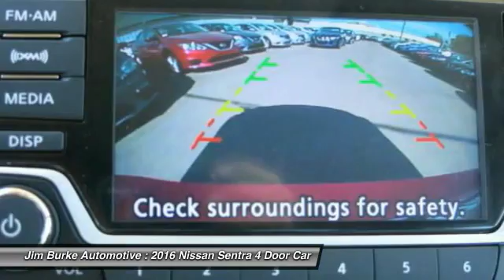2016 Nissan Sentra Birmingham AL NI161425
2016 Nissan Sentra SV

*Bluetooth* *Fuel Efficient* This 2016 Nissan SENTRA All of our vehicles are researched and priced regularly to ensure that you always receive the best overall market value. Jim Burke!  Where THE SALE NEVER ENDS! Call Dealer to confirm availability, and schedule a hassle free Test Drive. BACK by popular demand, FREE Oil Changes & Wiper Blades for LIFE!  ALL Customers, parts and labor included!